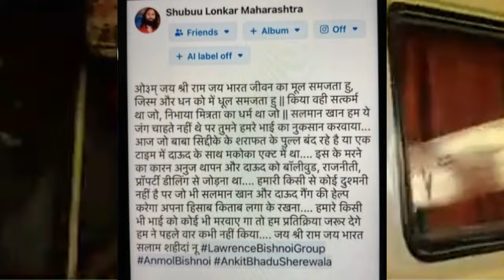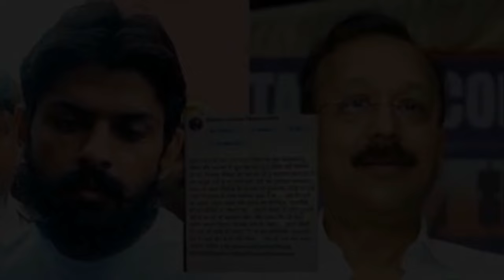Lawrence Bishnoi जेल मधे आसून,Baba Siddique चा गेम कसा काय झाला, अखेर बिष्णोई ची ताकद किती?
baba siddique latest news
bishnoi lawrence history
lawrence bishnoi baba siddique
lawrence bishnoi latest news today
lawrence bishnoi latest update
baba siddique firing news
who is lawrence bishnoi
lawrence bishnoi gang news
lawrence bishnoi story
baba siddique and salman khan relation
baba siddique death news
बाबा सिद्दीकी गोळीबार
lawrence bishnoi kaun hai
how bishnoi operates from jail
bishnoi history
news
Abp
Tv9